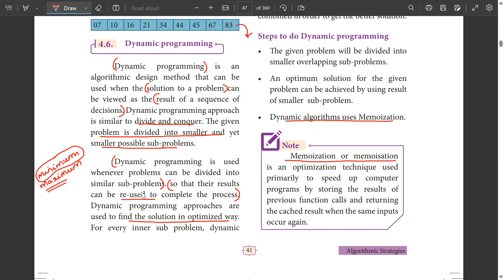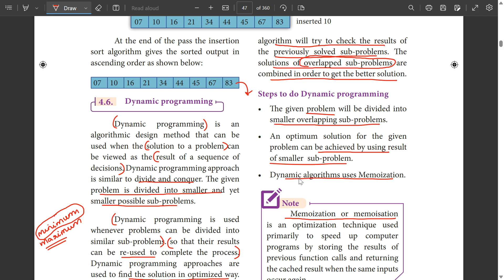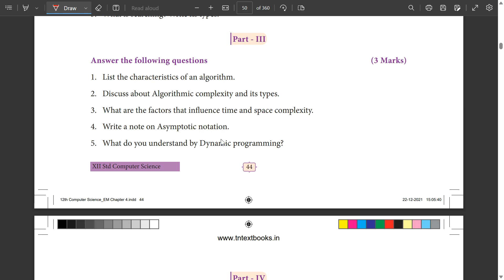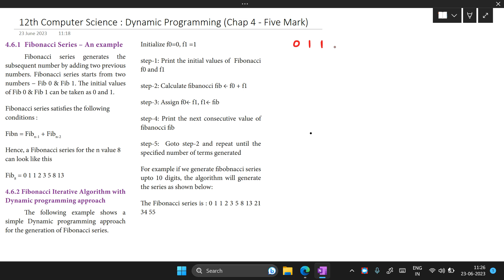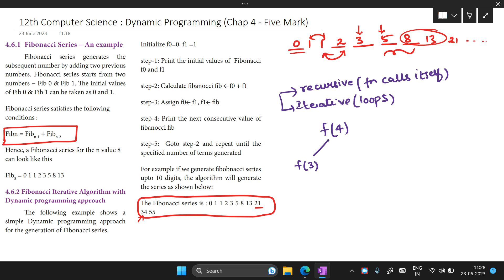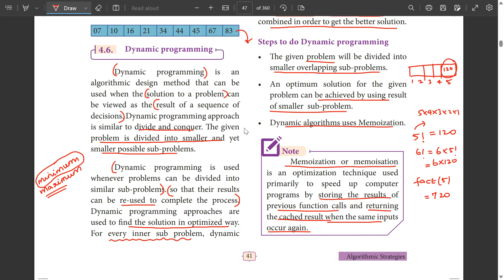Concept of Dynamic Programming | 12th Computer Science | Tamil | Chapter 4 Important five marks